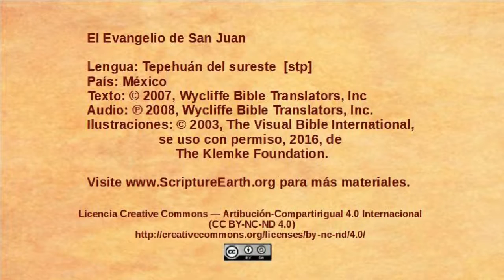Tepehuán del sureste - John 20:19-31 - Jesus appears to the disciples [stp]